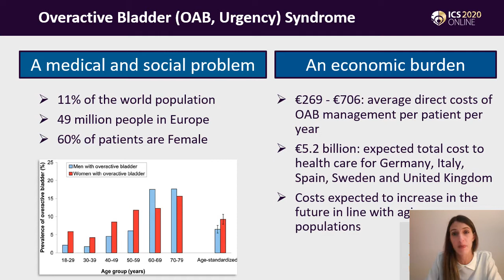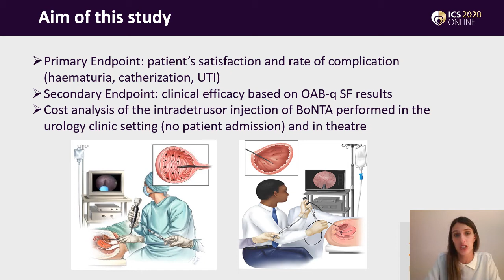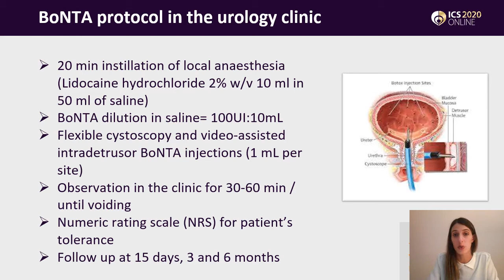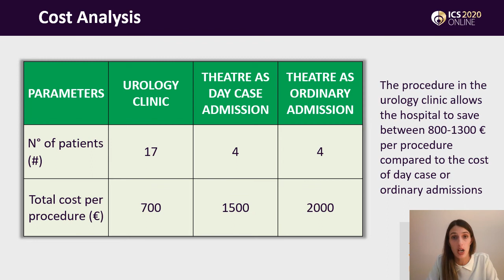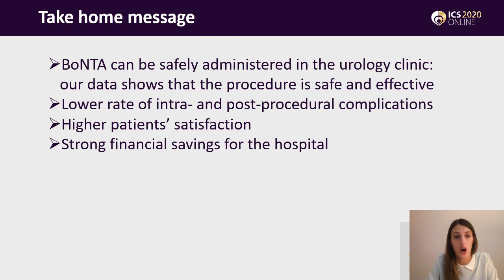#385 Intradetrusor injections of Botulinum toxin A for detrusor overactivity in an office-based ...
Intradetrusor injections of Botulinum toxin A for detrusor overactivity in an office-based setting: efficacy, safety and cost-benefit analysis

Fede Spicchiale C1, Martino F2, Pletto S1, Ambrosi Grappelli V1, Amato I1, Pastore S1, Alteri L1, Cavaleri Y1, Farullo G1, Finazzi Agrò E1

1. Department of Urology, Policlinico Tor Vergata, University of Tor Vergata, Rome, 2. University of Tor Vergata, Rome

Overactive bladder (OAB) and its related symptoms as urinary frequency, urgency and urge incontinence are mostly due to detrusor overactivity and seem to be highly prevalent in the general population: it has been estimated that almost 11% of the population worldwide suffer from OAB, of which 49 million people only in Europe. OAB has a great impact on the quality of life, can lead to additional medical problems and represents a social and economic burden1. The first line of therapy is pharmacological; whenever patients with OAB do not respond or not tolerate oral therapy, intradetrusor injection of botulinum toxin A (BTX-A) may be considered as an effective treatment option, both for idiopathic and neurogenic OAB2. Although intradetrusor injection of BTX-A seems to be well tolerated, there is a lack of studies on patients’ satisfaction and on safety and efficacy of BTX-A injections performed in the urology clinic3. The aim of this study is to evaluate the safety and efficacy of this treatment in an office-based setting and performing a cost-benefit comparison with the same procedure administered in the operation theatre.